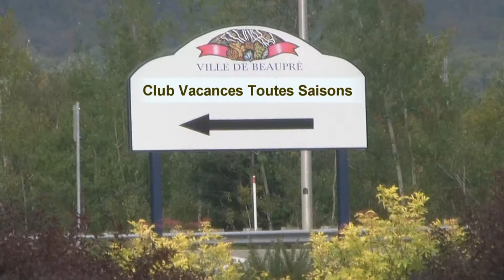Club Vacances Toutes Saisons Resort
Diane & John  Dasher stayed in a 1 bedroom unit @ Club Vacances Toutes Saisons  in Ville-de-Beaupre, Quebec, Canada -  Sept.2013. This unit is adequate for 2 adults and maybe 1 child - 3 adults would be a little cramped. It is located 20-30 min. north of Quebec city in the ski resort area of Mont-Sainte Anne. Everything you might need is within driving distance of the condo. It is a great location to home base out of for sightseeing around Quebec Province. I could not find any video of this resort when planning my vacation to Quebec, Canada, so I hope this helps you in some way.  (I claim no rights to any Video, Music or Photos not shot or recorded by myself.)